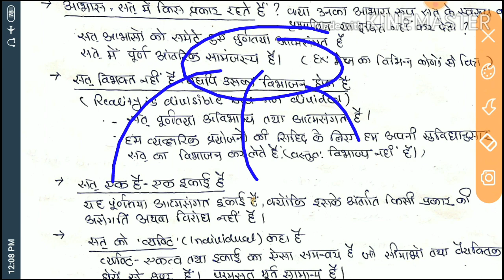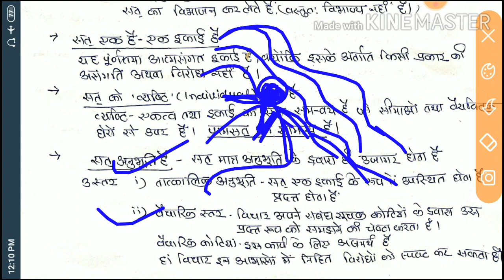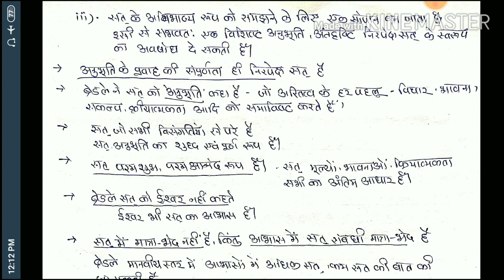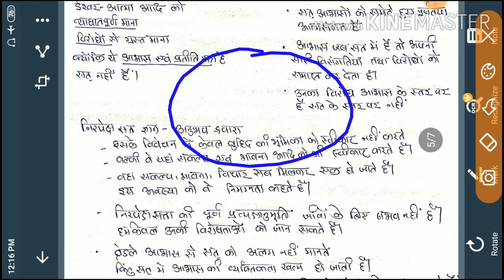ब्रेडले- प्रत्ययवाद, Bradley - Idealism, Pratyayvaad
Bradley - Idealism, ब्रैडले -  प्रत्ययवाद
cgpsc philosophy,

cgpsc mains Philosophy,

cgpsc mains paper 6
philosophy

western philosophy

john dewey pragmatism- hht